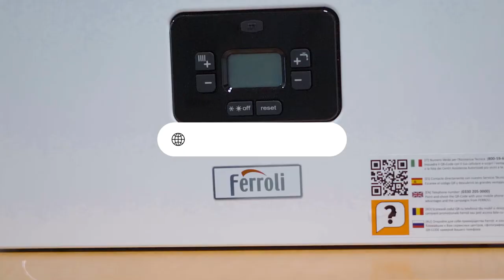Ferroli KALIS: Una caldera de gas eficiente y compacta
El precio más bajo de la caldera Ferroli KALIS en ClimAhorro: una caldera de gas condensación pensada para el ahorro del gas, con apenas 25cm de fondo y de instalación sencilla.

¡Muy buenas! En este vídeo explicamos las características y nuestra valoración de la caldera Ferroli KALIS. Esta nueva caldera salió al mercado en febrero de 2023 y se trata de una muy buena opción para instalarla en armarios y espacios reducidos, es muy eficiente y silenciosa. Para acceder a toda la información y precio de venta, entra en climahorro.es.

A lo largo del vídeo encontrarás los siguientes contenidos:

00:00 - Introducción
00:26 - ¿Para quién es la Ferroli KALIS?
00:49 - Alta eficiencia
01:10 - Medidas reducidas
01:27 - Manejo intuitivo
01:49 - Gas natural / butano
02:21 - Valoración

¿Qué es Climahorro?
Climahorro es una tienda online española especializada en climatización para el hogar y equipos de agua caliente sanitaria: calderas, termos, aire acondicionado, aerotermia y mucho más.

¿HABLAMOS?
Contacta con nuestra atención al cliente para resolver tus dudas:

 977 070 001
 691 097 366